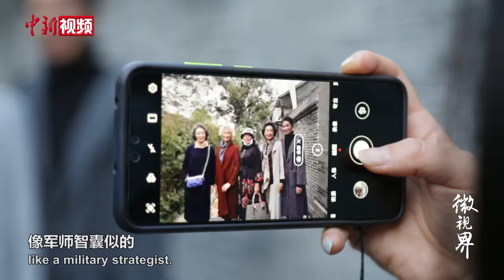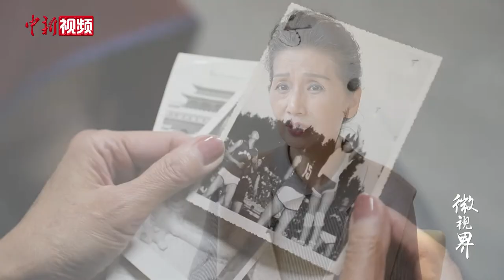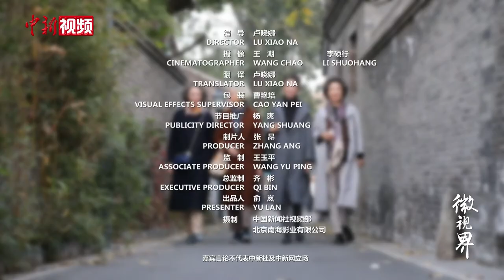四位七旬奶奶走秀抖音爆红 网友留言“不再怕老了”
她们是拥有近200万粉丝的网红，她们是年近七旬的退休老人，她们是穿旗袍、走T台、拍短视频、开直播的四位“时尚奶奶”。有人欣赏她们的优雅从容，也有人认为她们“家里有矿”，有钱来“作”。网红奶奶们如何回应？